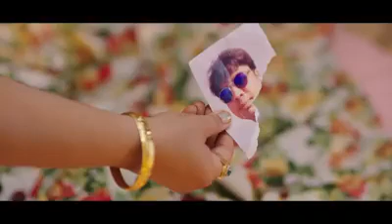Montu ni bittu official trailer|| vijaygiri films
ગુજરાતી ભાષા મા  ફુલ કોમેડી ફિલ્મ..
ટુંક સમયમાં આવનાર છે...

અમારા મિત્ર..  મેહુલ સુરતી... નુ નજરાણું...

જોવાનું ચૂકશો નહી...